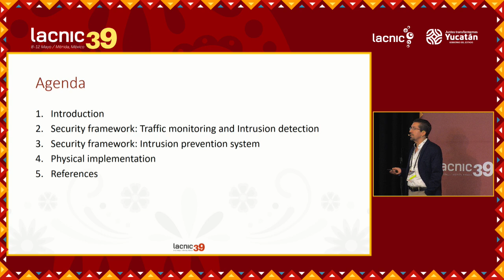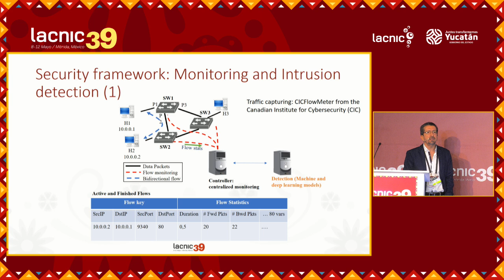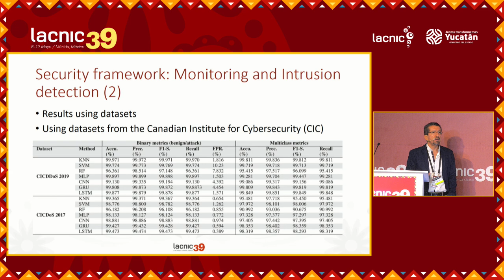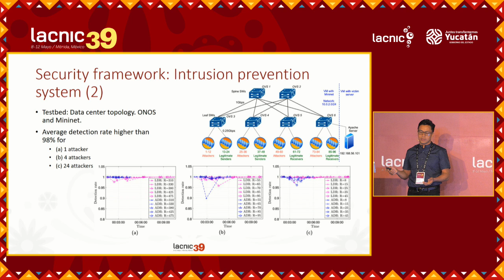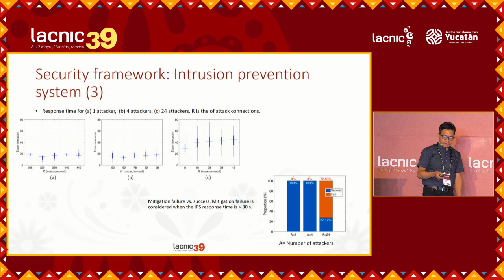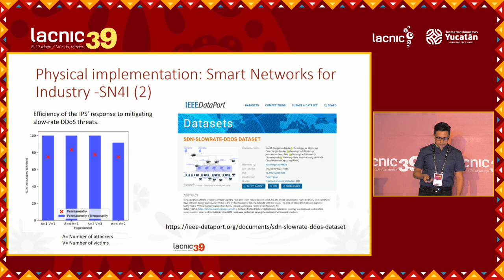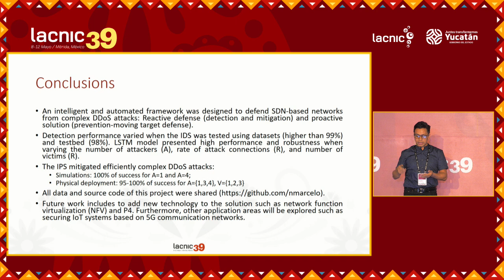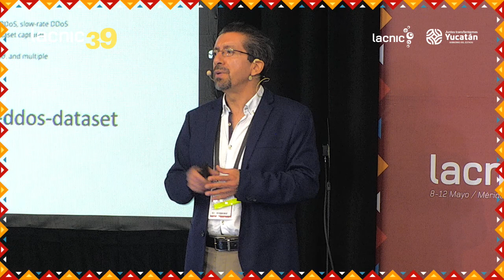Intelligent Framework for Network Attack Detection